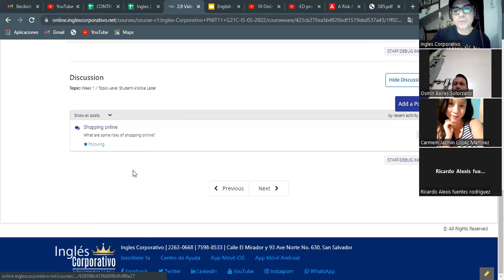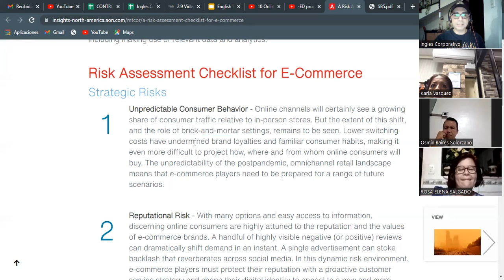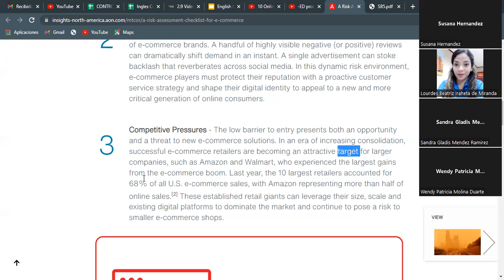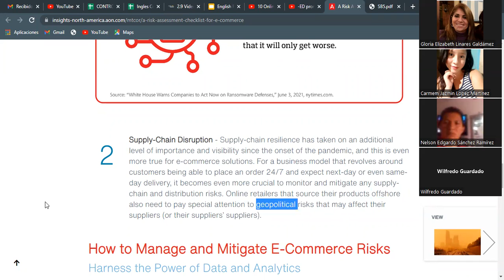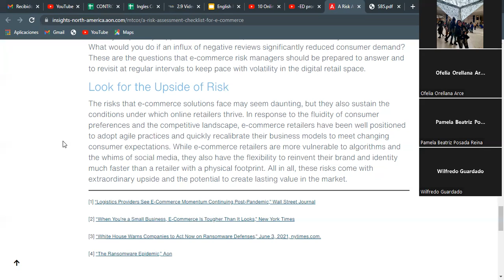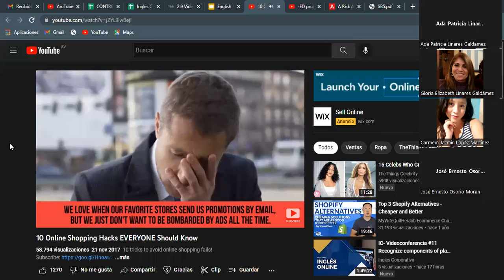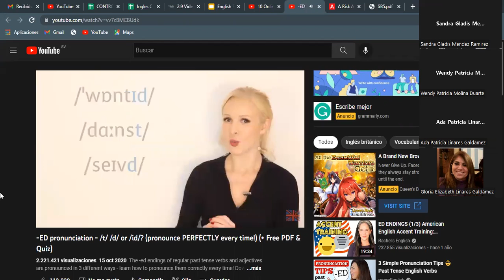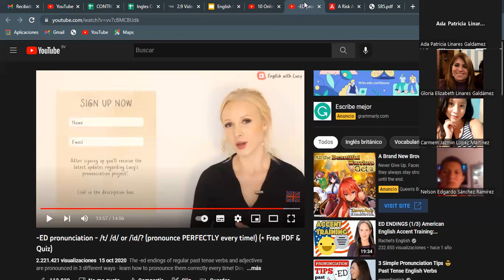Ingles Corporativo- 18-05-2022- Assess risks when online shopping